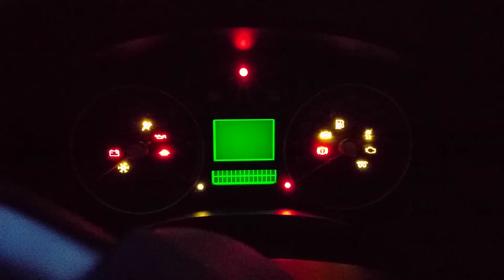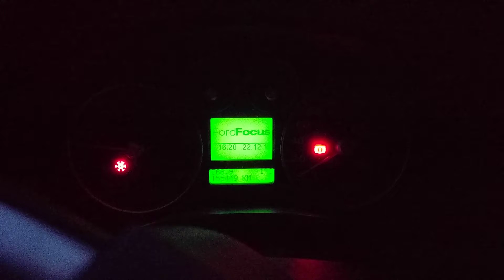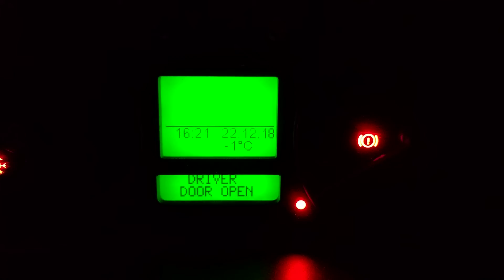Ford Focus 2.0 TDCI 2005 Cold Start -1°C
Ford Focus 2.0 TDCI, PSA DW10 Turbo Diesel engine, 100kW (136HP).
Production month/year: 12/2005
Glow plugs working and changed recently.
The car had been parked for about 20 hours.